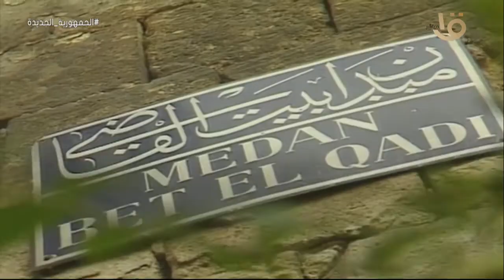صباح الخير يا مصر | جزء من لقاء الروائي العالمي نجيب محفوظ في الفيلم التسجيلي "دفاتر الأيام"